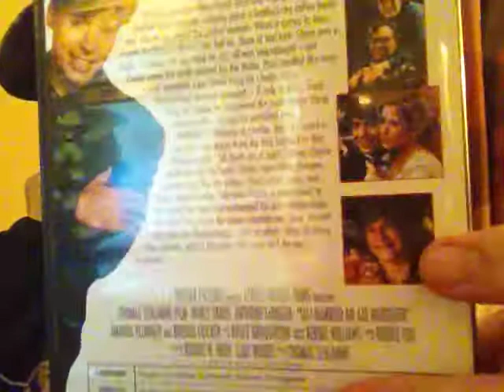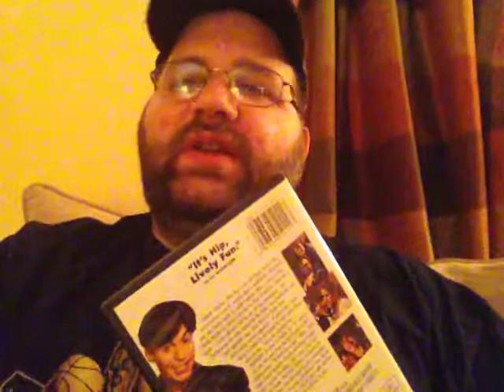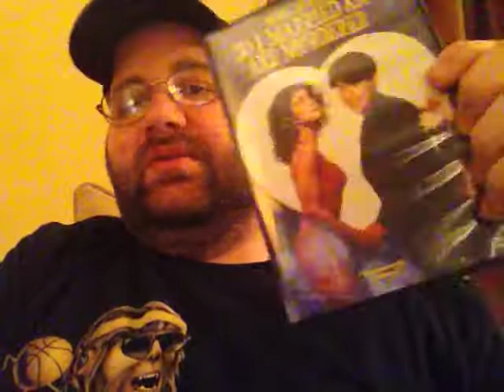So I Married an Axe Murderer (1993): Our movie thoughts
Poet Charlie McKenzie hasn't had much luck with women, but then he meets Harriet, the girl of his dreams. Harriet is wonderful, but Charlie begins to suspect that she is Mrs. X., a woman who marries men and then kills them.